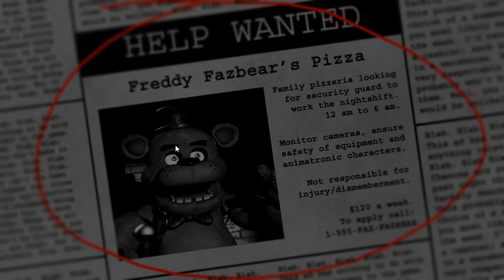Five Night's At Freddy's 1 || Night's 1-3 complete || Revisiting FNAF Games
Yes I am revisiting all the fnaf game's (excpet Security Breach) I will go through all the custom nights and the hard one's so FNAF 2 will be next! Stay tune to me beating night's 4-5 of FNAF 1!